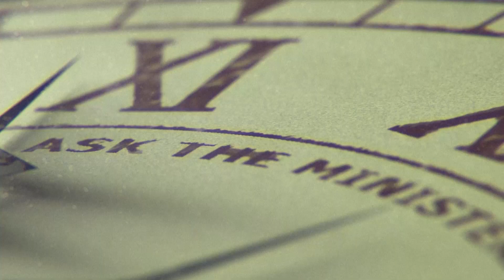DEFINITION OF A TRUE CHURCH [ PART B ] || ASK THE MINISTERS OF GOD